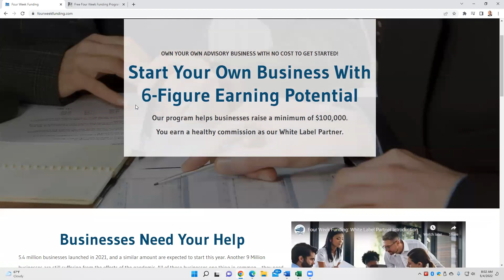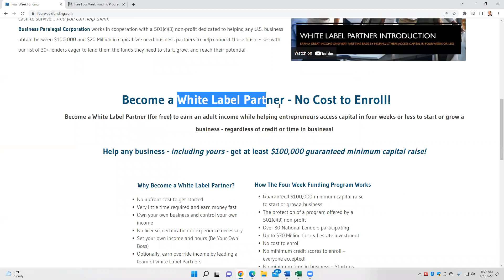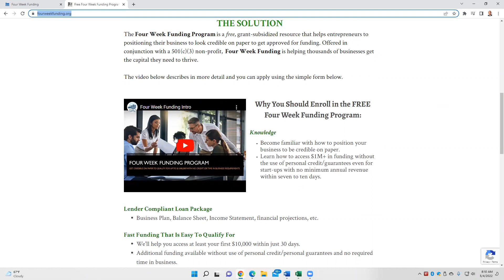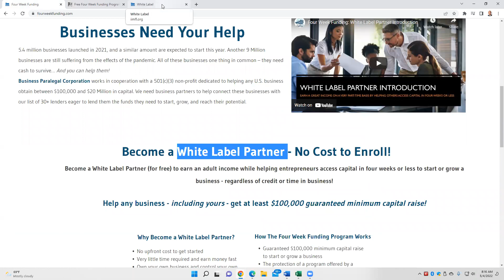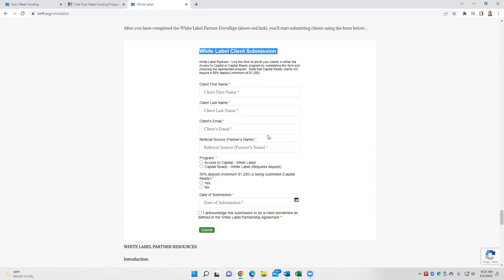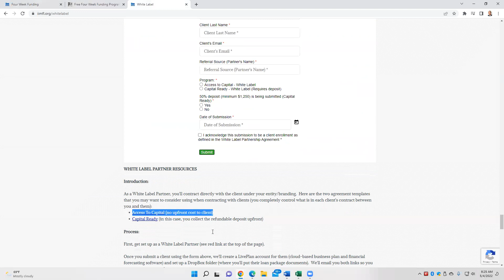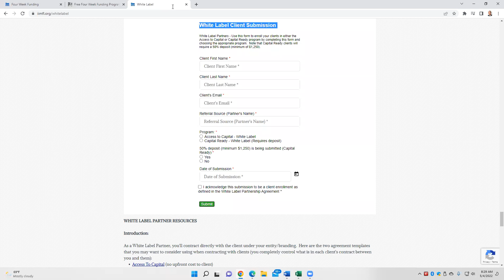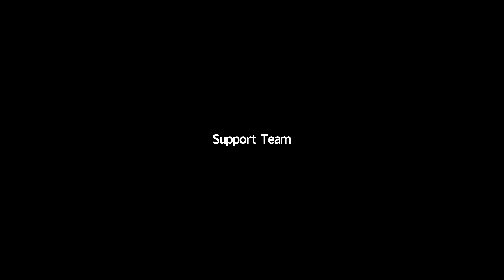Hybrid Marketing: How To Earn $15k For Just Referring Clients To A Free Landing Page